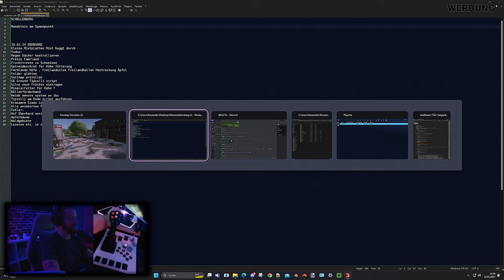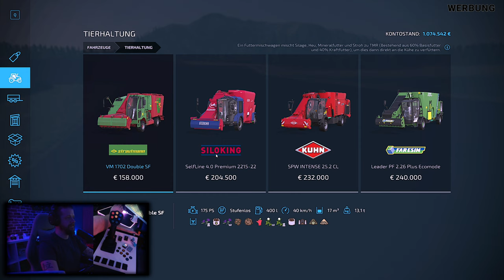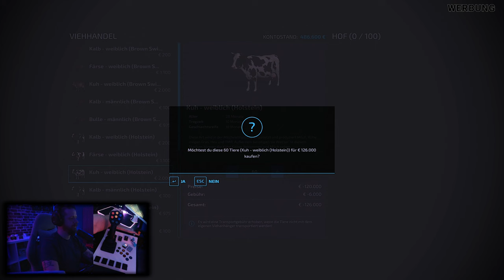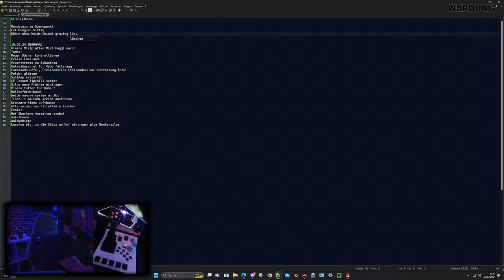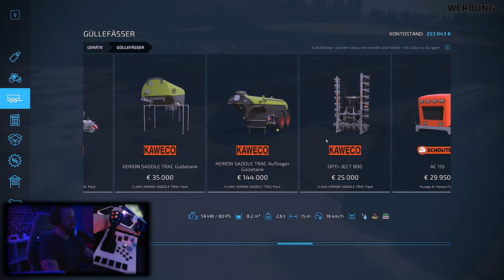LS22 SCHELLENBERG Lets Test #022 / Wir gehen auf den SCHELLENBERG HOF